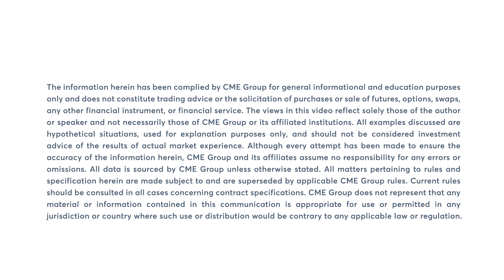Livestock futures are mixed on Monday, 9/16/24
Live Cattle futures trade sideways. Feeder Cattle futures mixed. Lean Hog futures rally. Virginia McGathey has more.